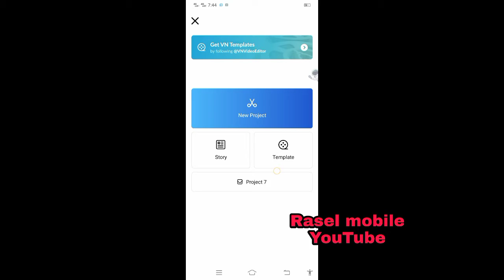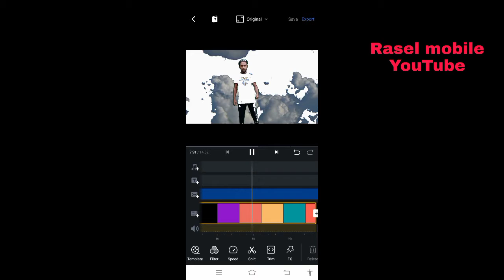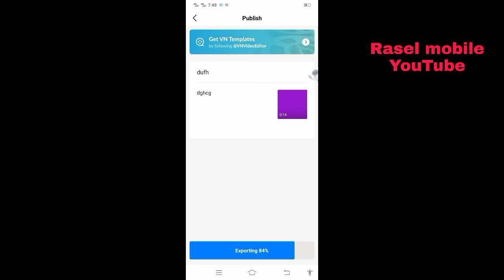tikTok_video dress colour _changing video video editing _tutorial | VN Videa editing _Rasel_mobile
Tiktok opu vai video dress colour changing video | opu vai video editing tutorial | VN APK Videa editing

How To Edit Video Like Video Star App In Funimate apk 2021 || Full Tutorial In

How to create TickTock and Like Lyrics video editing tutorial  Captcha Lyrics Video All Mobile

Note:- All the image/Picture shown in this video belong to the respected owner and not me l am not the owner of any picture showed in this video.All content used Copyright to SACHIN EDIT.use or commercial display or editing of the content without proper Authorization is not allowed.

Photo, editing, kese, Kare, kaise, Snapseed Best Realistic Color Effect Editing Tricks, Best Color Effect, New snapseed Photo Editing, New color effect editing, Best Color effect Android app, Best photo effects editing, Aqua and Orange Color Tone,

ফটো, এডিটিং, কিস, কের, কাইজ, স্ন্যাপসিড সেরা রিয়েলস্টিক কালার ইফেক্ট সম্পাদনা কৌশল

দ্রষ্টব্য: - এই ভিডিওতে প্রদর্শিত সমস্ত চিত্র / চিত্র শ্রদ্ধেয় মালিকের অন্তর্ভুক্ত এবং আমি এই ভিডিওতে প্রদর্শিত কোনও চিত্রের মালিক নই ll সমস্ত বিষয়বস্তু এডিট সাচিন কপিরাইটে ব্যবহৃত হয়েছে বা বাণিজ্যিক প্রদর্শন বা সামগ্রীটির সম্পাদনা  যথাযথ অনুমোদন ছাড়া অনুমোদিত নয়।  ধন্যবাদ.

Photo,
editing,
kese,
 Kare,
kaise,
Snapseed
 Best
Realistic Color Effect Editing
 Tricks, Best Color
Effect, New snapseed Photo Editing, New color effect editing,
Best Color effect Android app, Best photo effects editing,
Aqua and Orange Color Tone,

Bhai rail
Music video
Comedy
Entertainment
Kinemaster
Kinemaster editing
Music editing
Video graphics editing
Video editing show
Community
Tik Tok video viral Kara
Video star download
Tik Tok salwar
Rasel
Mobile
Animation
Image editing Arabic female after effect editing
Music Rasel
Gali purana